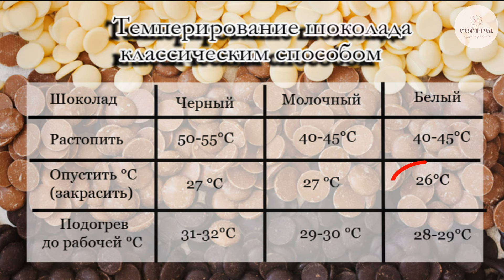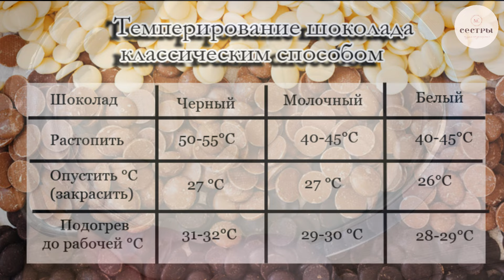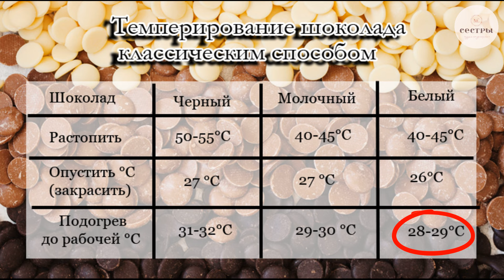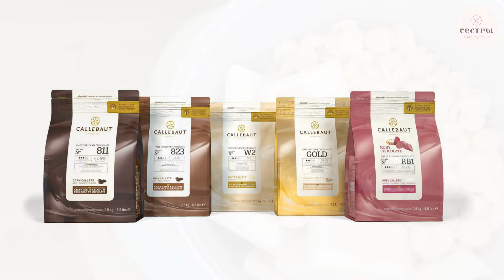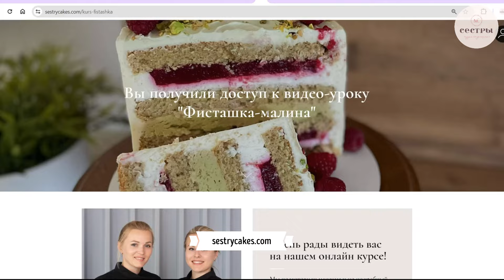Темперирование шоколада БЕЗ ОШИБОК☆Студия «СЕСТРЫ»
ВИДЕО-УРОКИ 🎁🎁🎁 наших стабильных начинок, которые прекрасно подходят как для МНОГОЯРУСНЫХ тортов, так и для небольших тортиков, с перерасчетом рецептуры на диаметры тортов от 10 до 28 см можно приобрести на нашем сайте

✅Схема темперирования для различных видов шоколада:
Белый:
Растапливаем не превысив 40-45°
Охлаждаем до 25-26°
Доводим до удобно текучести, но ни в коем случае не превысив 28-29°

Молочный:
Охлаждаем до 27°
Доводим до удобно текучести, но ни в коем случае не превысив 29-30°

Темный:
Растапливаем не превысив 50-55°
Охлаждаем до 27°
Доводим до удобно текучести, но ни в коем случае не превысив 31°

📍Мы сделали видео удобным. Можно кликнуть на временной отрезок и вы попадете в интересующее вас место.
00:00 Темперирование шоколада
00:41 Почему шоколад с магазина не тает
00:57 Что будет если не темперировать шоколад
01:29 Что такое темперирование шоколада
01:46 Температура для темперирования шоколада
02:05 Как правильно растопить шоколад
02:50 Можно ли темперировать шоколад несколько раз
03:43 Как затемперировать шоколад если на кухне жарко
06:47 Как проверить затемперировался шоколад или нет
07:38 Поддержание текучести шоколада в домашних условиях
08:39 Где должен стабилизироваться шоколад
09:07 Шоколад для фигурок
09:48 Как выглядит не затемперированный шоколад

Поблагодари нас за полезные советы и получи бонус.